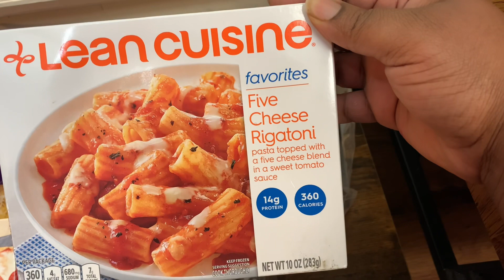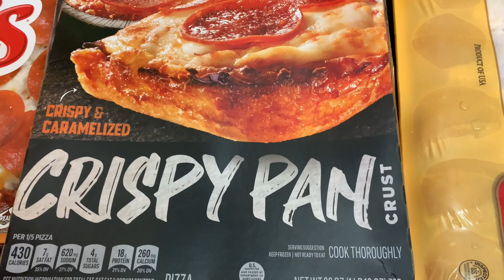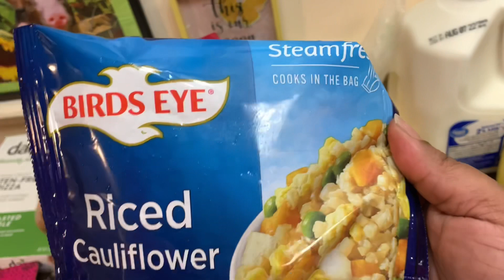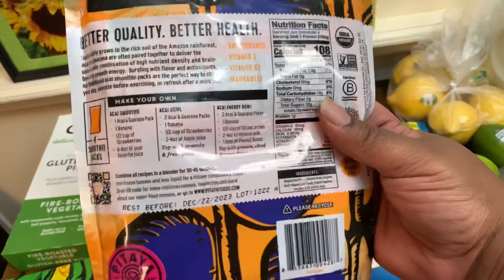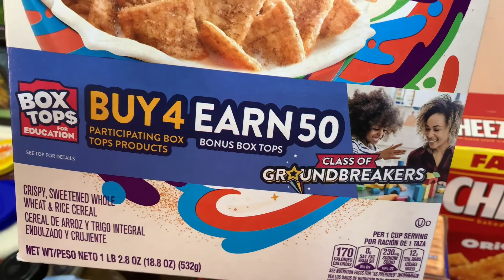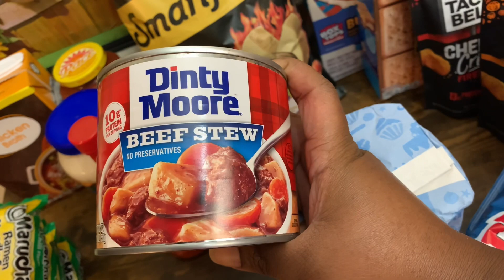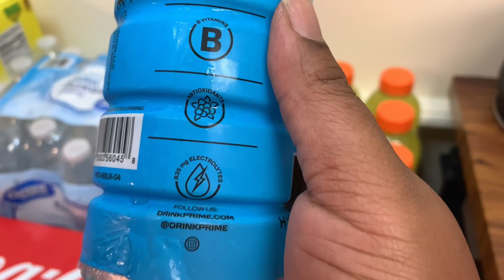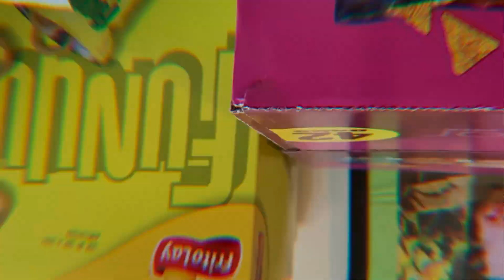How much did I spend on my HUGE Walmart Grocery Haul? | Family of 4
Product Reviews/Inquiries
Friend mail